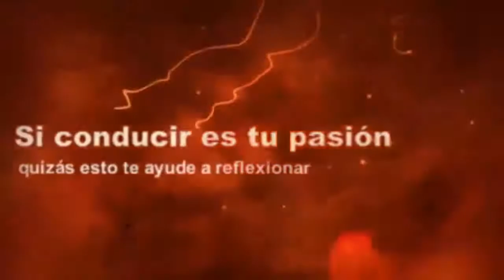ACCIDENTES DE COCHES